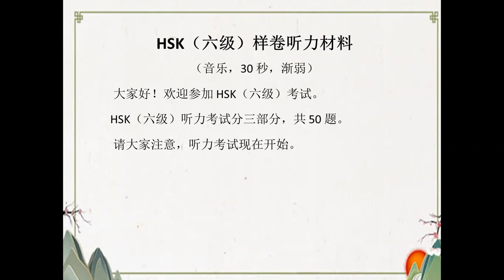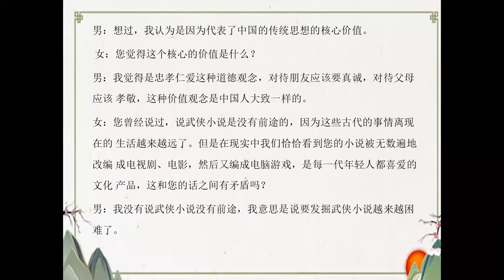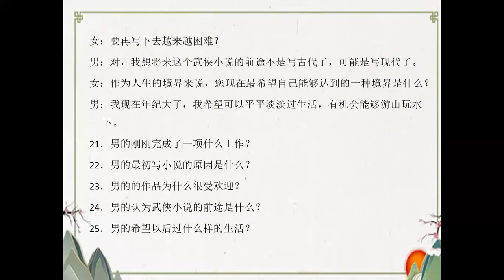徐老师的中文课堂：HSK6级 （上）listening test matériel de test d'écoute HSK Guzheng- cithare